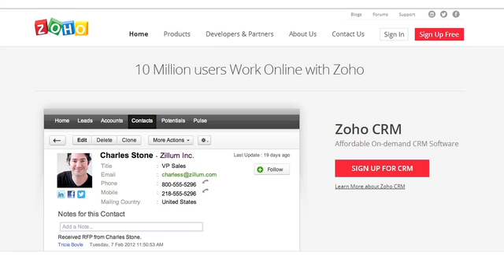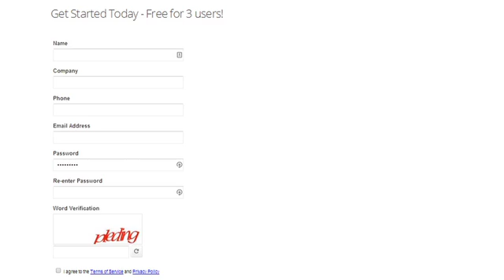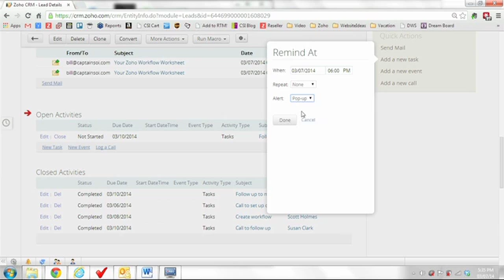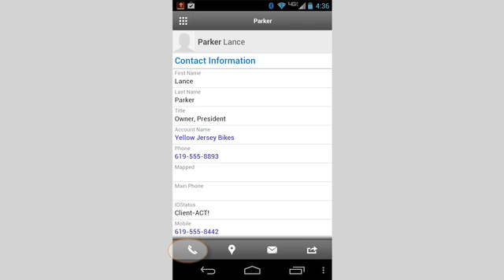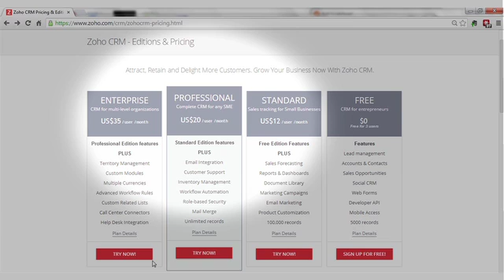Why we moved from ACT to Zoho CRM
Consider Zoho CRM for your online database. We converted our 20+ year database, notes, history, attachments and all to Zoho CRM and we have never looked back. We would be glad to help you move on as well.